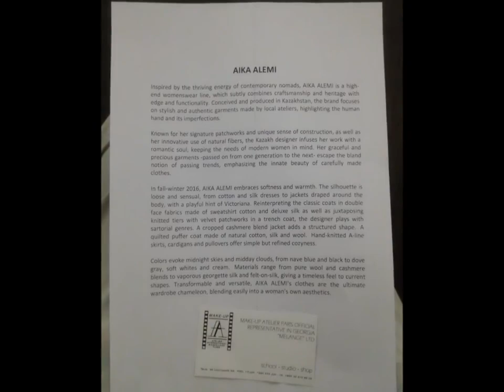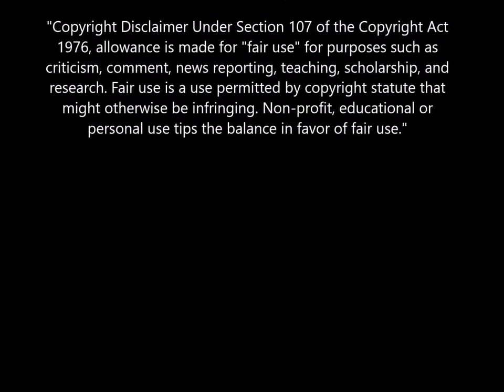Aika Alemi Collection Mercedes Benz Fashion Week, Ani Khoshtaria, Michael Vanderpool photos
Mercedes Benz Fashion Week Tbilisi - PLAYLISTS Michael Vanderpool photos, & MBFW​​​​​ Event Fashion Show Films, Fashion Photography, Runway Highlights TFW​ Tbilisi Fashion Week Playlist

Celebrity model Ani Khoshtaria Facebook:

The username @celebritymodelani has been created for Ani Khoshtaria, International Fashion Model, 'Queen of the Fashion Runway'.
It's now easier for people to find this Page in search. and send this Page messages at m.me/celebritymodelani

CREDITS

Film clips, photography, published by

list=PLyZTDUKpLONe1TlGy_UTmC3Oez9noiMXK

For Information & Entertainment Purposes Only